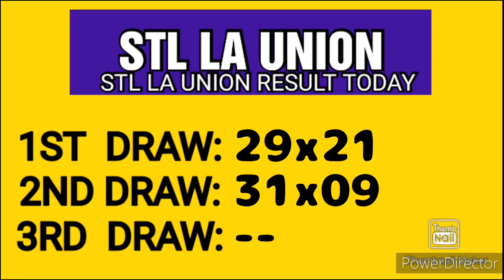STL LA UNION RESULT TODAY 2ND DRAW JANUARY 23, 2023 3PM RESULT